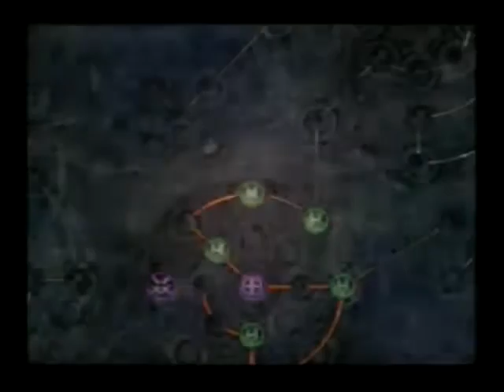Final Fantasy X Play it Like a Summoning Boss Part 16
Playing Final Fantasy X Like a BOSS!